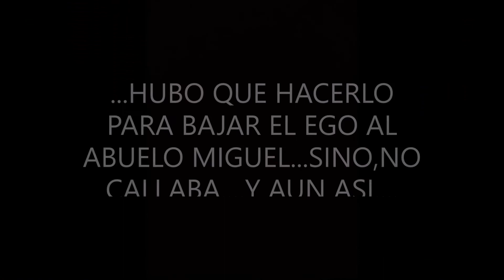ENDURO-THE GUARRIS TEAM-MONTE DO GATO-OCTUBRE 2019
THE GUARRIS TEAM
VOLÓ LA CAMARA POR LA VENTANA DEL COCHE,APARECIO ALBERTO Y LO PASAMOS PIPA POR EL MONTE DO GATO,UN SABADO POR LA TARDE.